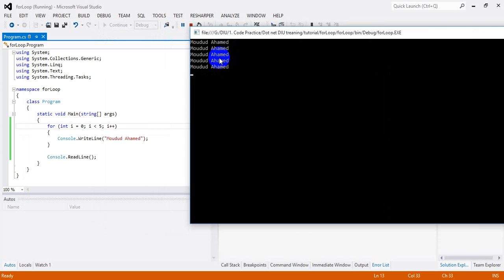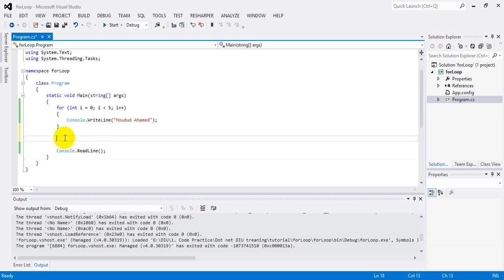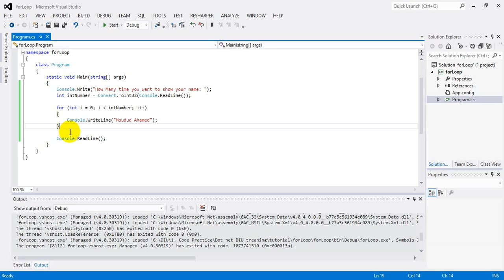3rd Lecture for loop Asp.NET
3rd Lecture for loop Asp.NET

If you think , this video will helpful for others, please share.